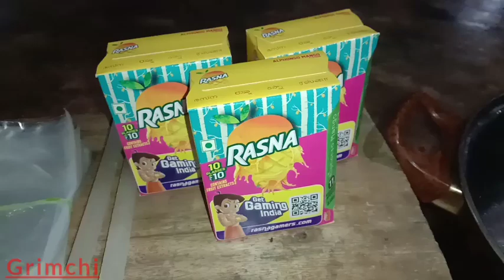Da.o gita dingmitingo ka.sinkala